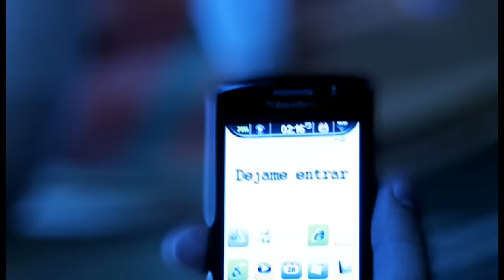Pégate - Grupo Treo